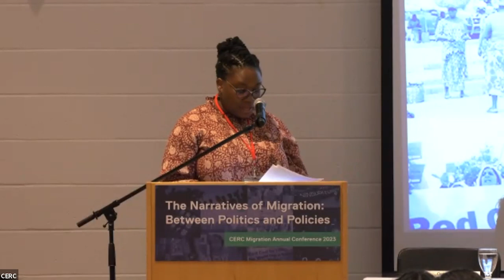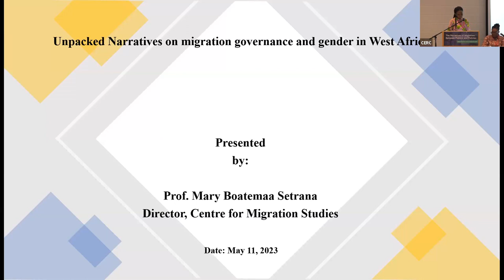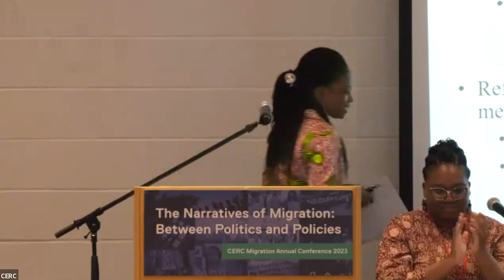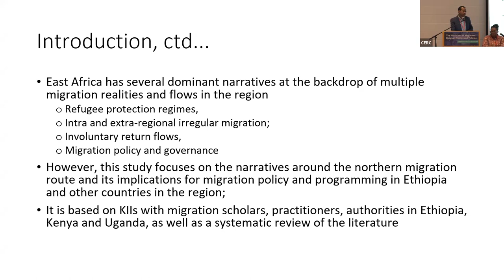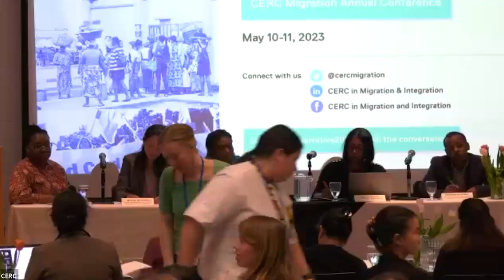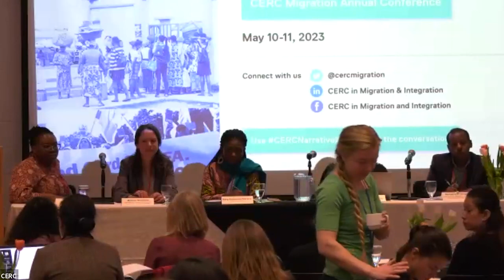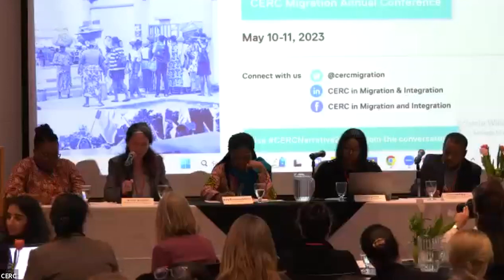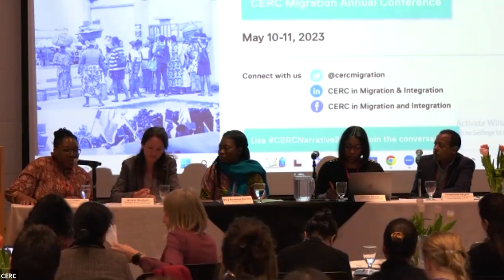Session 5: Regional migration narratives: The cases of West and East Africa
Session 5 Chair: Oreva Olakpe, CERC Migration, Toronto Metropolitan University

Confronting migration narratives with aspirations and the ability to move in Ghana | Melissa Mouthaan, Organisation for Economic Co-operation and Development and University of Cambridge

Unpacked narratives on migration governance and gender in West Africa | Mary Boatemaa Setrana, University of Ghana

Narratives on the free movement of people in West Africa | Amanda Bisong, European Centre for Development Policy Management

Regional migration narratives: The case of East Africa | Girmachew Adugna, Center for Forced Displacement and Migration Studies, Addis Ababa University

Historically, migration has been fundamental to the subsistence and livelihoods of people all over Africa. However, there are differing perspectives on what the root causes and consequences of migration are in regional contexts. Additionally, migration governance objectives and goals from the Global North – particularly from the European Union − have dominated and overshadowed regional migration narratives and shaped how migrants and migration in these contexts are perceived as well as the related policy, legal and political approaches. A large amount of research focuses on migration narratives from these regions to the Global North, greatly limiting our understanding of the complexity of regional migrations in Africa. To decentre the knowledge of migration narratives, this session looks at West and East Africa to unpack and examine migration narratives from above and below for a better understanding of the key narratives shaping debate and policy, the actors and shapers of different narratives and the consequences of narratives that shape migration governance within these regional contexts.